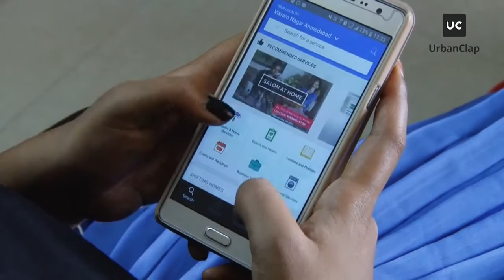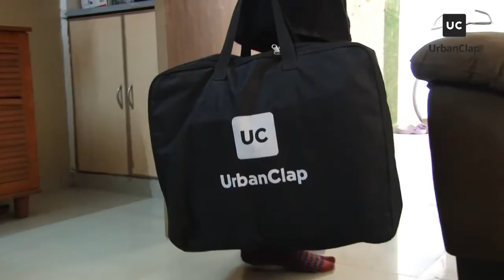UrbanClap Salon at Home!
Hello Guys! I had an amazing experience with UrbanClap Salon Service at Home and now you guys can have one too!
Download the UrbanClap App now and get Home services at the Best Price!

Hope you guys have a great weekend ahead! More videos coming soon!

Stay Beautiful!

Love,
Shweta